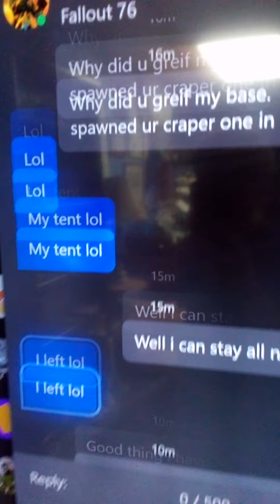Spamming a Fallout 76 greifer LOL